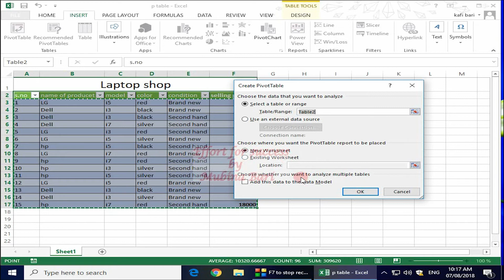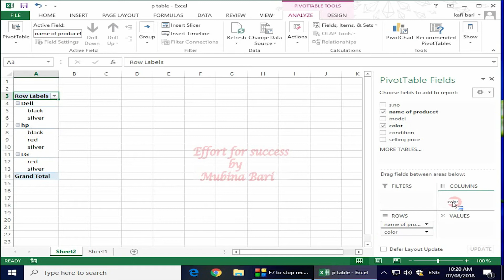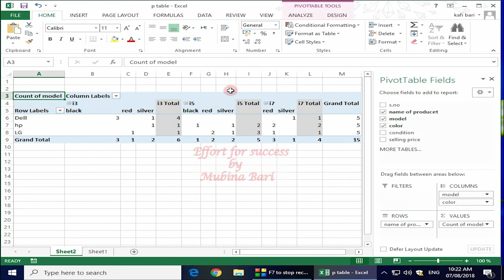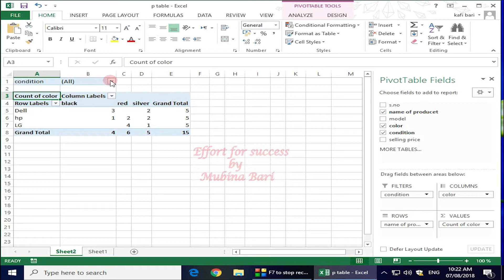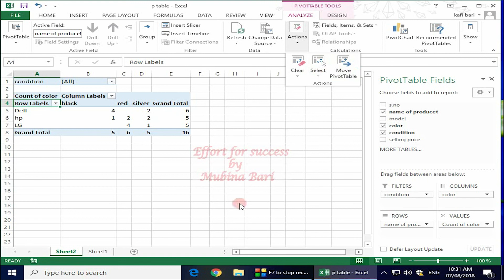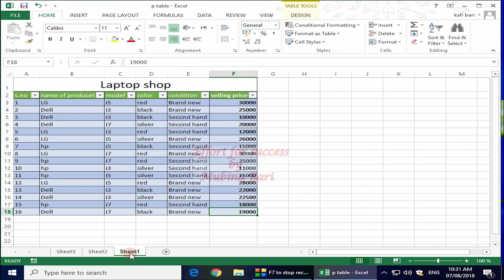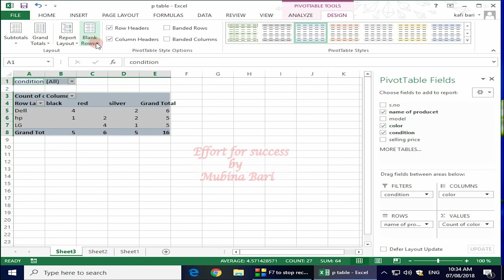MS excel 2013 class 16 insert menu insert pivot table Urdu/Hindi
in ms excel we not only inset table but we also insert a pivot table by using the pivot table option we create a subtable of a table in excel sheet in the previous class we learn to insert the tablet in this class we learn how we insert pivot table ms excel 2013 Urdu/Hindi if you are a complete beginner, I recommend you to watch the complete MS Excel tutorial I hope by the end of it, you will be more confident with the use of your knowledge in the effort for success we provide you the quality education you may learn with ease